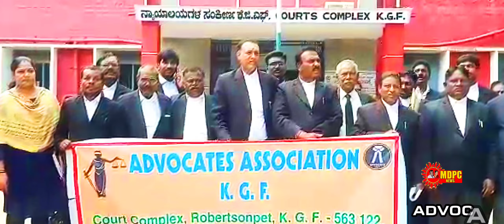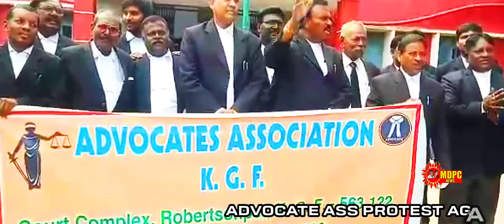MDPCNEWS/KGF ADVOCATE ASSOCIATION PROTESTS AGAINST STATE GOVERNMENT ORDER, STATE GOVT HAS ISSUED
MDPCNEWS/KGF ADVOCATE ASSOCIATION PROTESTS AGAINST STATE GOVERNMENT ORDER, STATE GOVT HAS ISSUED NEW DIRECTION TO THAT BIRTH CERTIFICATE & DEATH CERTIFICATE SHOULD BE TAKEN IN AC OFFICE. SO TODAY KGF ADVOCATE ASSOCIATION PROTESTED AGAINST THIS ORDER